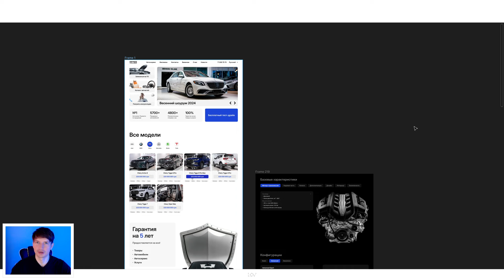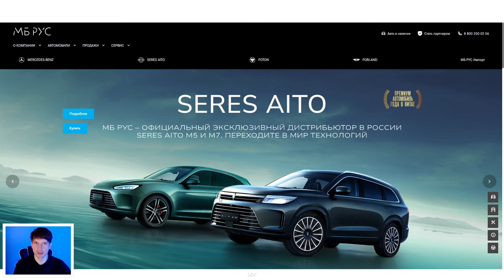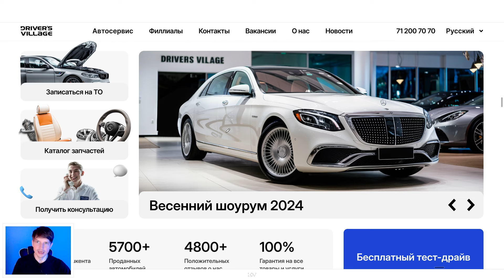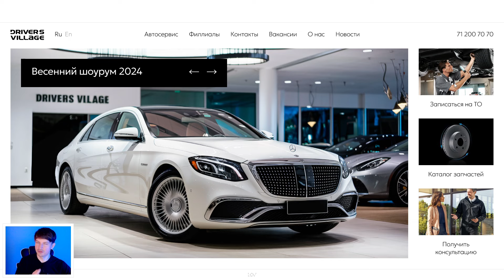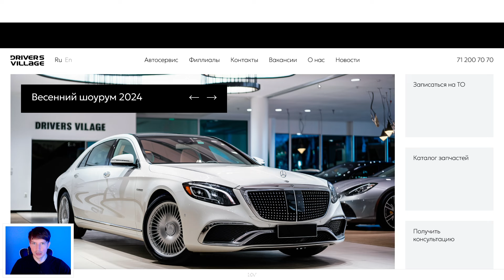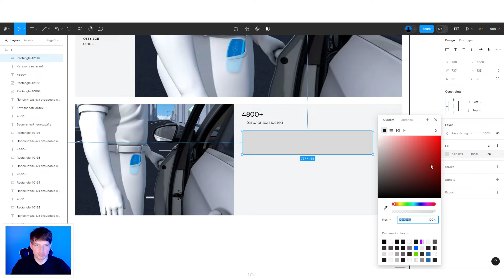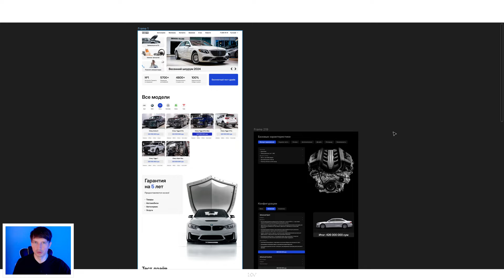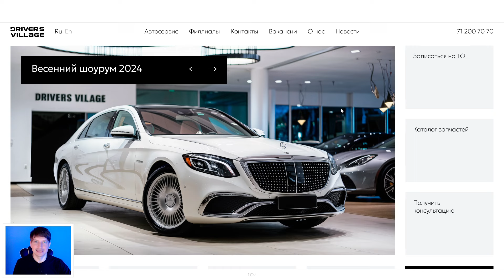Начало UxUi дизайна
Всем всего!